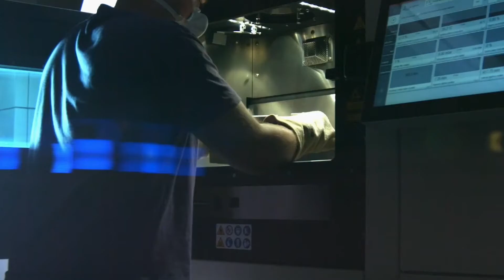Economic Development | Western Carolina University